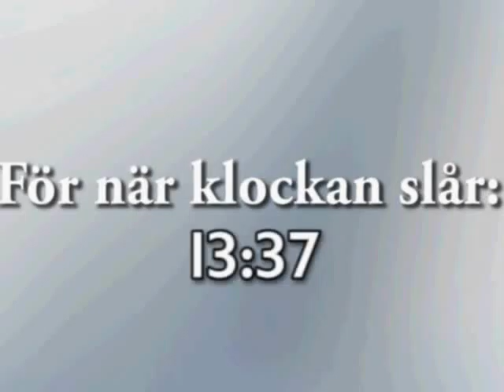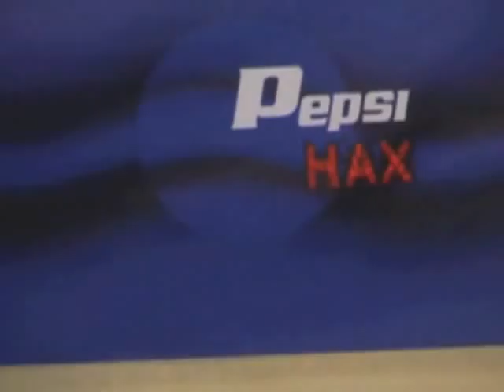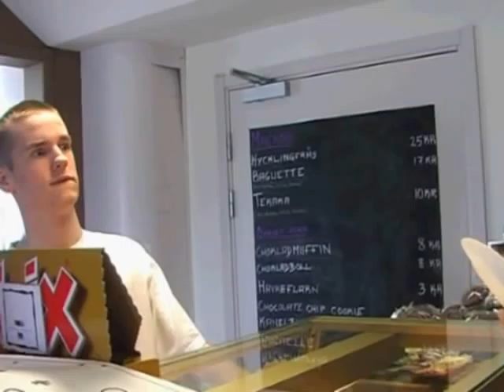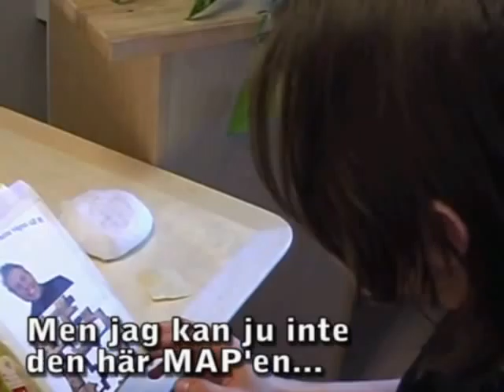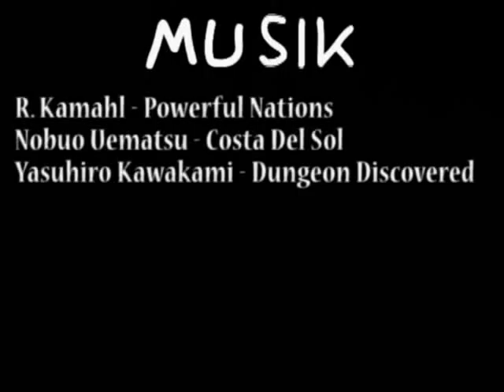CS FILM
En bra cs fil´m